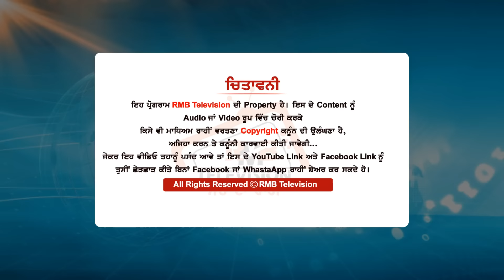ਕੀ Sukhpal Khaira ਲੜਨਗੇ ਸੰਗਰੂਰ ਤੋਂ ਚੋਣ? ਪਿਆਰ ਨਾਲ ਤਾਂ ਭਾਵੇਂ ਇਹ ਮੈਨੂੰ ਖਰੀਦ ਲੈਂਦੇ। Mehtab Interview